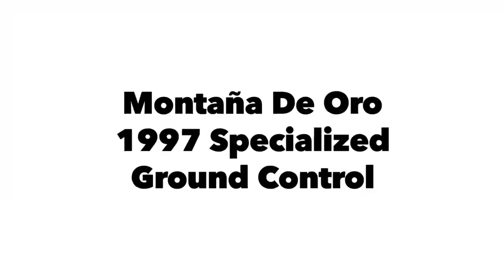Montaña de oro, Slo County. First time mtb trail. On a 1997 specialized ground control..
My Chika and I out for our first mtb trail ride.  And the first time on dirt trail in a specialized ground control.. like always 🤟🏽🤟🏽🤟🏽🤟🏽👍🏽